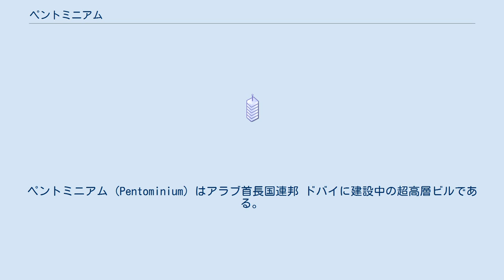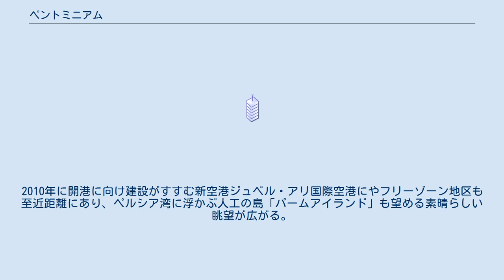ペントミニアム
ペントミニアム (Pentominium) はアラブ首長国連邦 ドバイに建設中の超高層ビルである。
2024年完成予定であったが… "ペントミニアム"とは"ペントハウス"と"コンドミニアム"のかばん語である。
ドバイの不動産会社トライデント・インターナショナル・ホールディングスが計画し、ロンドンに本社を置く建設会社「アエダス・アーキテクツ社」が建築を手がける超高層レジデンス。
高さは516mで地上122階建てである。
現時点では世界で最も高層にある住居となる。
ペントハウスは1フロア1室で各ペントハウスの専有面積は、約604.5〜697.5平米。
居住空間のほか、101階にはスカイラウンジ、ビジネスセンター、シガーラウンジを設置する。
最上階の24レジデンスのインテリアはサルヴァトーレ・フェラガモが担当する。
 ペントミニアムが建つのは、ドバイのドバイマリーナ地区でドバイで唯一ペルシア湾に面し、市街地とビーチリゾートの二面性を持つため、ドバイでも特に人気の高い地区として知られている。
2010年に開港に向け建設がすすむ新空港ジュベル・アリ国際空港にやフリーゾーン地区も至近距離にあり、ペルシア湾に浮かぶ人工の島「パームアイランド」も望める素晴らしい眺望が広がる。